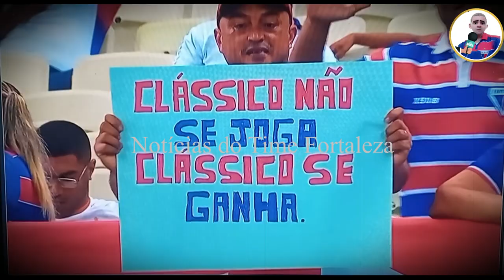BOECK UM ÍDOLO TRICOLOR! A SUPERAÇÃO EM MEIO AOS MOMENTOS DE REVERSES! NOTÍCIAS DO FEC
Enfrentando um momento difícil no Fortaleza, Marcelo Boeck supera expectativas e mostra o quanto é capaz de contribuir para as pretensões tricolores.

CRÉDITOS/REFERÊNCIA: Diário do Nordete(Coluna André Almeida)/Jornal o Povo

📝REDAÇÃO/REFERÊNCIA: André Almeida(ge)/O Povo

📸 FOTOS : Globo Esporte/Jornal Escanteio/Mateus Lofit-FEC/Karim Georges-FEC/Staff Images-Conmebol/Aurélio Alves(O Povo)/Tiago Gadelha-SVM/Vídeo: Prime Vídeo

Olá! Torcedores sejam Bem vindos ao nosso canal!
Você que tem pouco tempo, mas gosta de se manter informado, trago pra você as últimas atualizações do Time Fortaleza Esporte Clube, serão sempre notícias quentinhas para te deixar antenado sobre tudo o que acontece com seu time preferido.
Não precisa sair por ai cantando notícias repicadas, já fazemos a coleta de todo o conteúdo fresquinho e super atualizado pra você.
Prezamos pelo conteúdo sério e de qualidade, por isso buscamos sempre fontes seguras, notícias atualizadas e nos certificamos acerca da veracidade dos fatos para compartilhar apenas conteúdos bem conceituados aos torcedores.